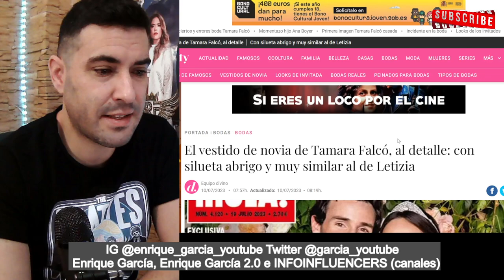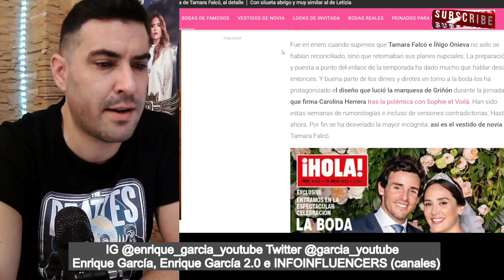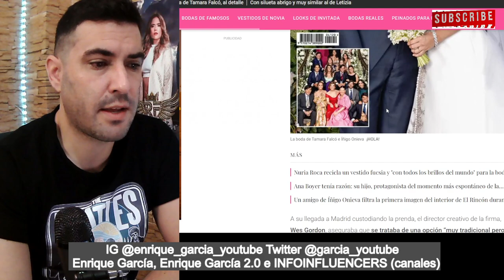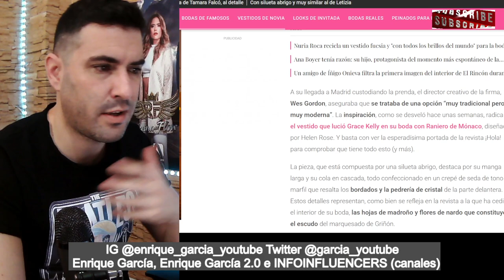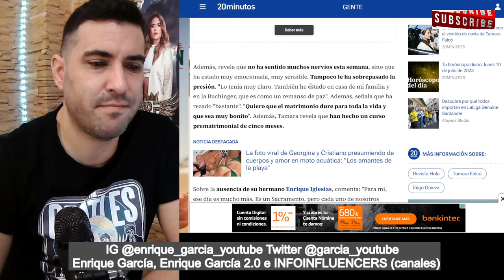Tamara Falcó DESVELA el PERDÓN a Iñigo Onieva y la RECONCILIACIÓN con Isabel Preysler. Vía HOLA